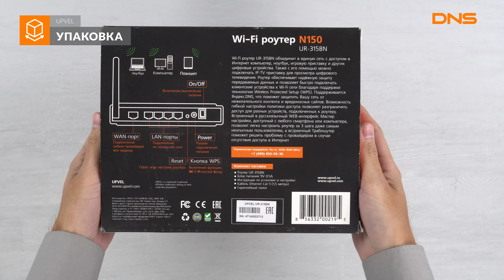Распаковка маршрутизатора UPVEL UR-315BN / Unboxing UPVEL UR-315BN